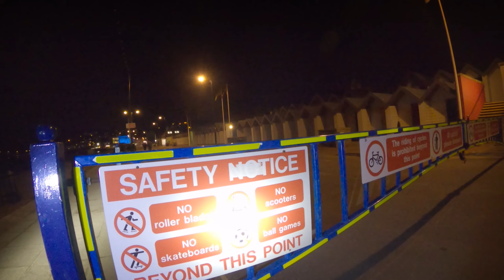Fish n Chips Ride to Swanage | Smashing it on the Ride Back | Swanage on Road Bikes | DGG Group Ride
A bit of a smash on the way back, in what turned out to be a pretty fast road ride.

Wheelers At Large are out again cycling across Bournemouth to catch the Sandbanks ferry, cycle up the hill through Studland on our way to Fish n Chips in Swanage. Julie said she wasn't feeling great so we should take the road bikes as that would be easier. We met up with the Dorset Grit and Gravel group ride for the ride home.

What we use pretty much everyday:
Tyres 650 x 48mm
Road Tyres 700 x 32mm
Stans Race Sealant
Dyna Plug
Ritchey Gravel Bars
Coloured Bar Tape
Rainbow Gloves
Cycling Gloves
Water bottles
Waterproof Lights
Rear Lights
Parma Violets

Videos shot with:
GoPro Hero 9
GoPro Hero 8
Chest Mount
Shorty Handle